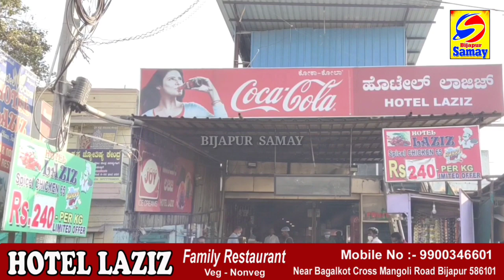BIJAPUR MEIN 11 APRIL KO HOGA FEDERATION OF EDUCATIONAL INSTITUTIONS KA UDHGHATAN...| 09-04-2031